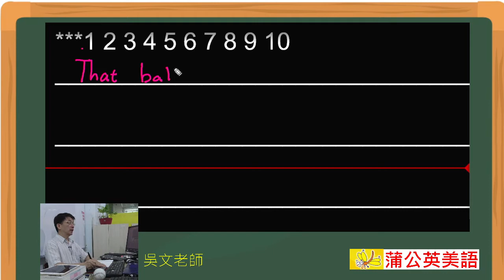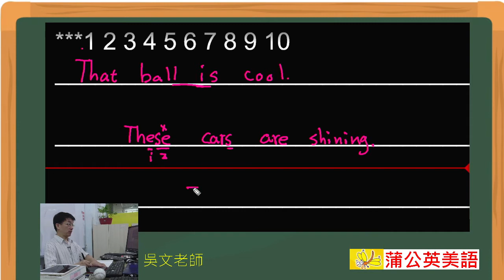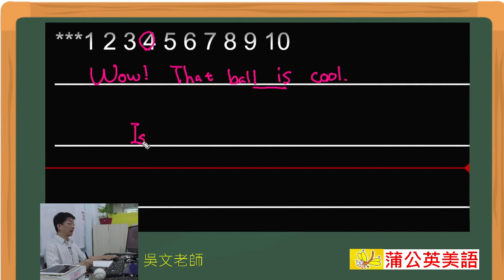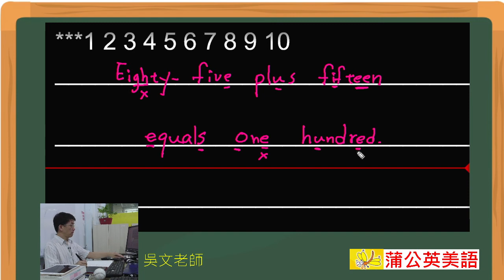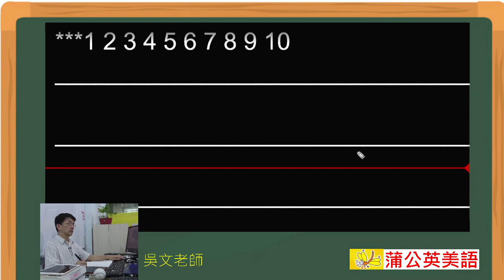Dictation 04(Hooray 2) 1-10蒲公英美語 遠距教學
利用自己的舊知識，擴展未來的新知識!